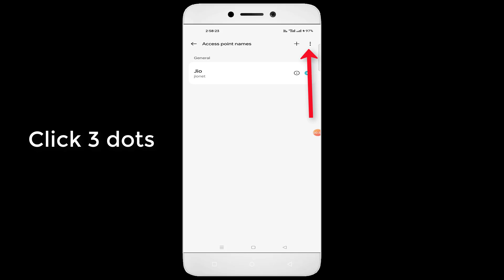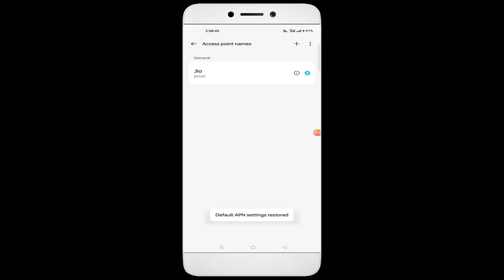The Wolf - You Have Been Disconnected Error - Android & Ios